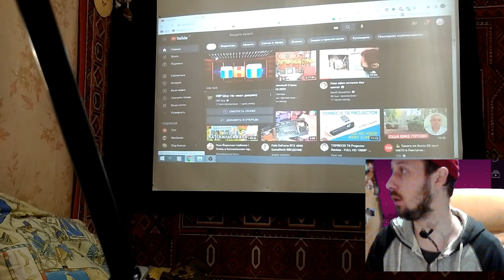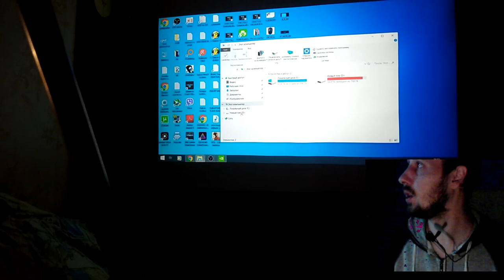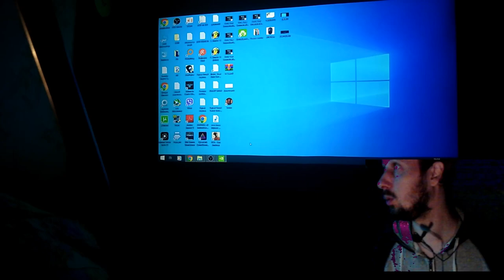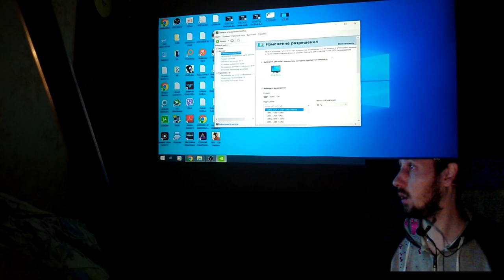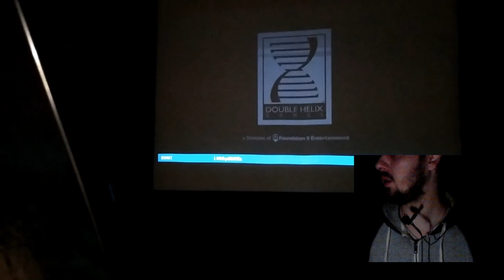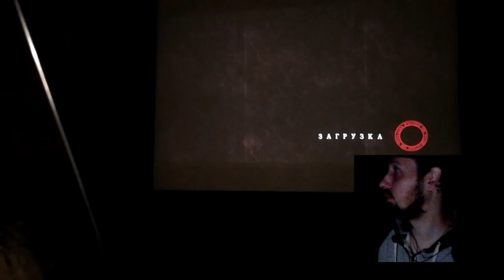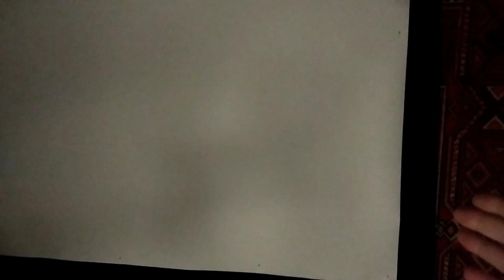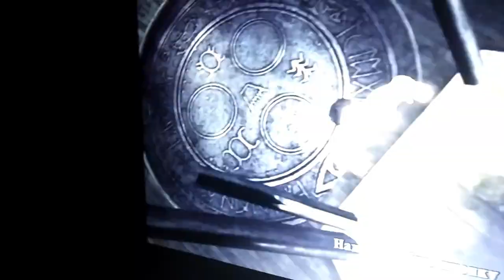Купил Проектор TouYinger L7 ( Обзор недорогого Full Hd Проектора для игр и фильмов )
Мой обзор на недорогой Full Hd Проектор TouYinger L7 с хорошей яркой матрицей. Соответствует параметру цена качество до 170 $
Популярный проектор 2020 года
Full Hd проектор подходит для игр и просмотра фильмов
Максимальная диагональ 100 дюймов.
Цена на Новый проектор 10 - 15 тыс. р.
Проектор клон TOPRECIS T8 Projector.
Ближайший и в чем то лучший конкурент - Проектор T26
Поддержите авторский обзор лайком и комментом ))

обзор, проектор,
недорогой проекторов с ali,
проектор с aliexpress,
проектор full hd touyinger l7 обзор и отзыв,
купил дешевый full hd проектор для игр,
обзор на проектор,
ониомания,
топ проекторов до 200 $,